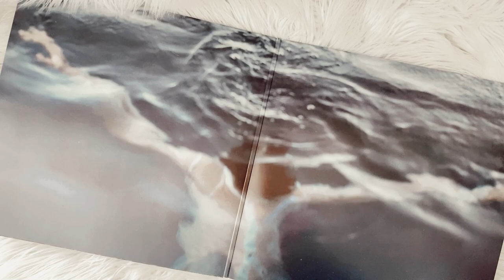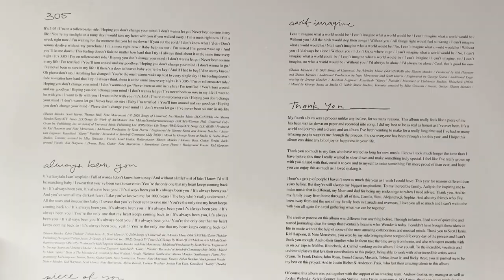shawn mendes - wonder (vinyl unboxing) | webstore exclusive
unboxing of shawn mendes new album, wonder. pressed on limited edition colored sliver vinyl exclusively on shawn webstore.